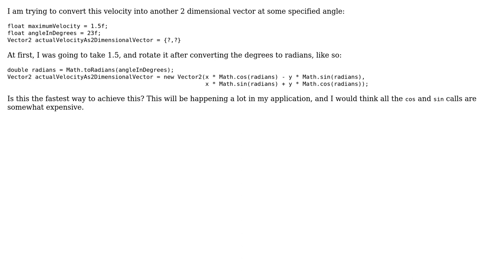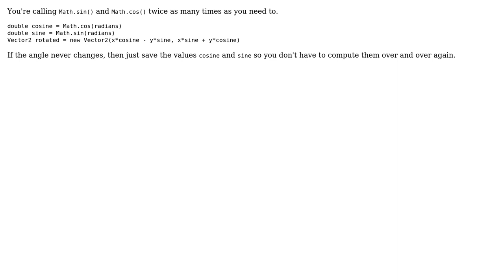Code Review: Achieving a rotated Vector magnitude (2 Solutions!!)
Code Review: Achieving a rotated Vector magnitude

With thanks & praise to God, and with thanks to the many people who have made this project possible! | Content (except music & images) licensed under CC BY-SA | Music | Images & others | With thanks to user JS1 user Jamal user ErikR user DoubleDouble user 200_success and the Stack Exchange Network Trademarks are property of their respective owners. You are responsible for your own actions.